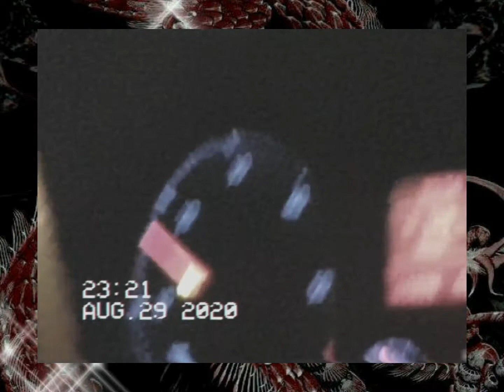Spending each day of the year